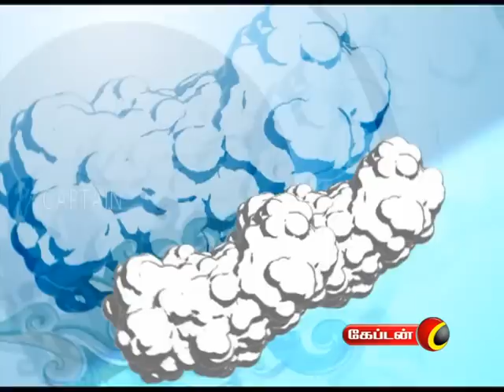Captain TV Kadupethuraar My Lord | KML on Captain TV | prank show